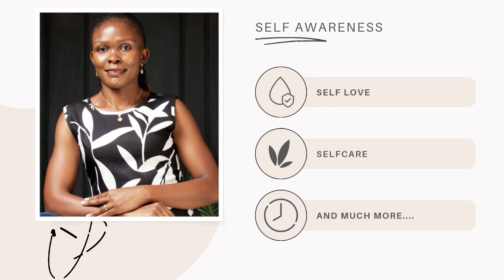YouTube trailer.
transformation Growing into the best version of you.
Here we aim at holistic transformation. Look forward to more on this subject